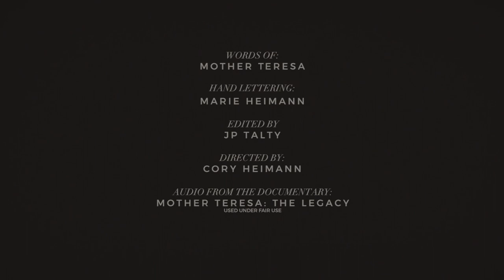Beginning of Holiness